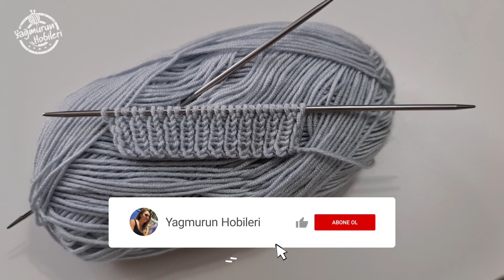Kolay iki şiş yelek hırka örgü modeli easy knitting pattern